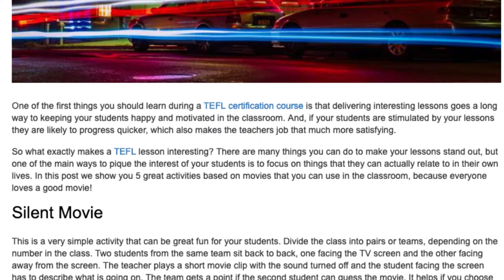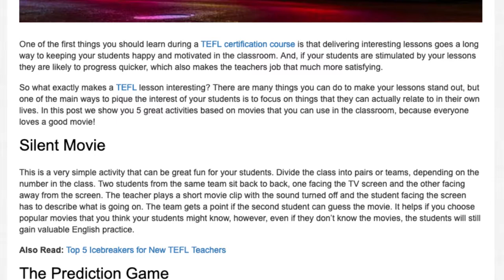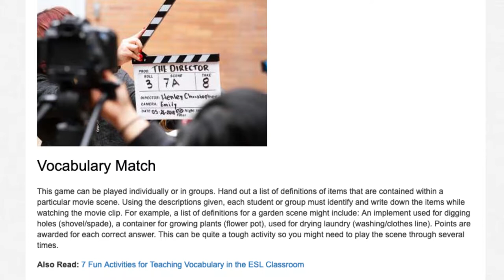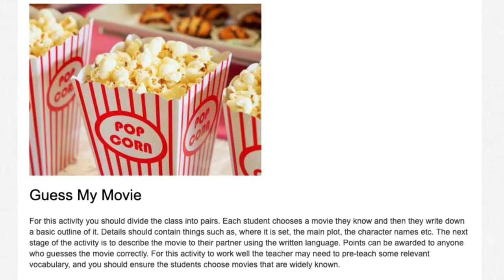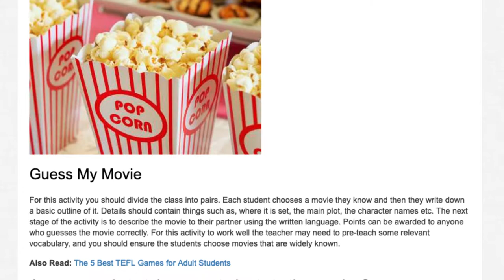5 Activities for Using Movies in the ESL Classroom | ITTT TEFL BLOG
One of the first things you should learn during a TEFL certification course is that delivering interesting lessons goes a long way to keeping your students happy and motivated in the classroom. And, if your students are stimulated by your lessons they are likely to progress quicker, which also makes the teachers job that much more satisfying.

So what exactly makes a TEFL lesson interesting? There are many things you can do to make your lessons stand out, but one of the main ways to pique the interest of your students is to focus on things that they can actually relate to in their own lives. In this post we show you 5 great activities based on movies that you can use in the classroom, because everyone loves a good movie!